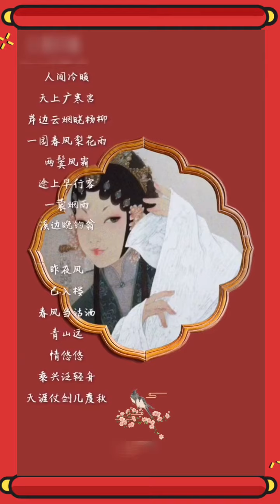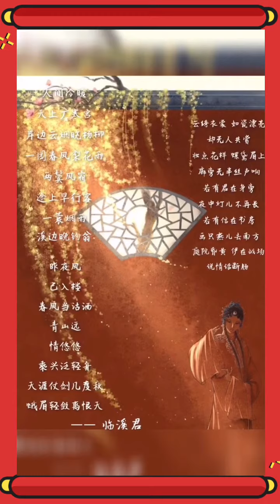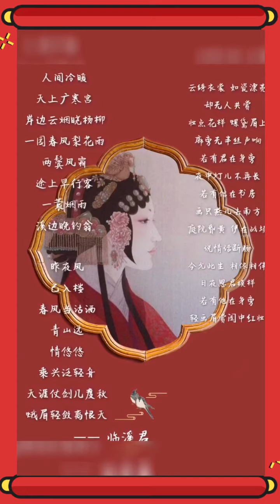【原创音乐诗】人间冷暖，天上广寒宫。岸边云烟晓杨柳，一园春风梨花雨。两鬓风霜，途上早行客。一蓑烟雨，溪边晚钓翁。昨夜风已入楼，春风当沽酒。青山远，情悠悠，乘兴泛轻舟。天涯仗剑几度秋，蛾眉轻敛离恨天。